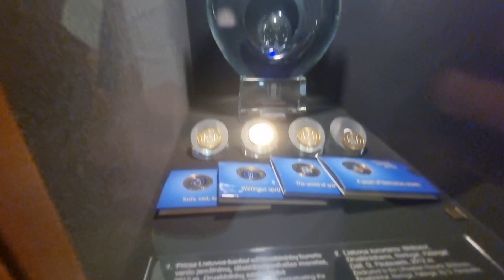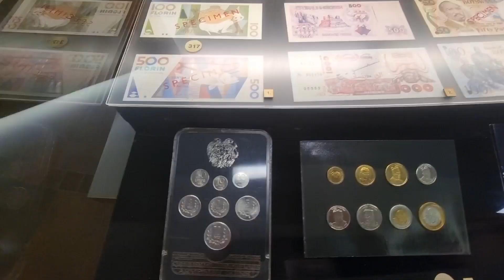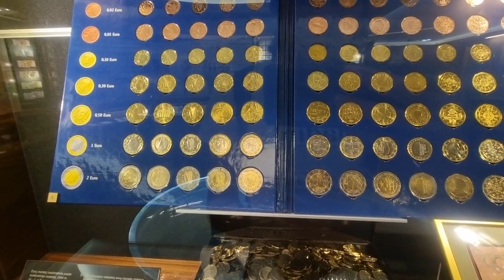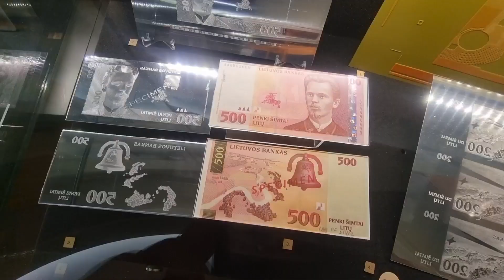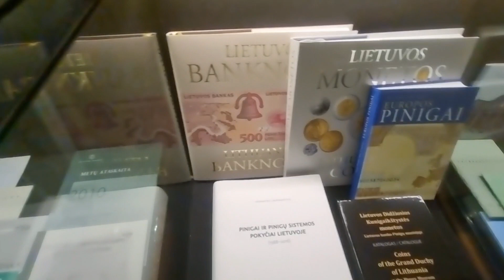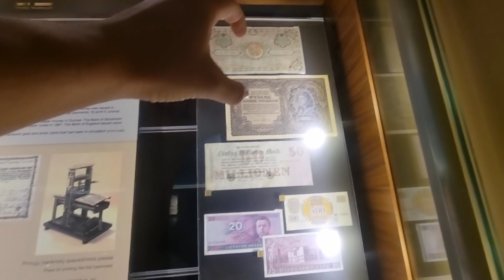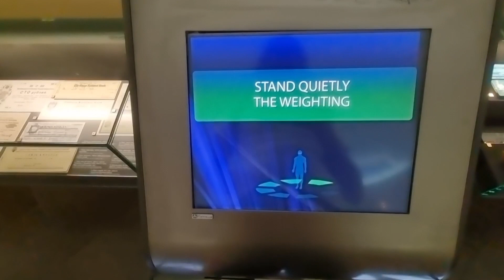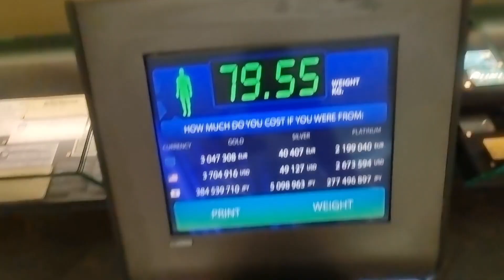Poli 58: Shtëpia e Lekëve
Aventurat e Julit fillon nje udhetim per ne Polin e Veriut, me kamper van. Ne nje kohe ku kufijte jane te mbyllur dhe ku udhetimi eshte i limituar, Juli perpiqet te vazhdoje aventurat e tij ne rruget e Europes dhe te provoje eksperienca te reja.
Shqiperi, Kosove, Maqedoni, Bullgari, Rumani, Moldavi, Ukraine etj.
Paj daljes nga emisioni Perputhen, Juli u kthehet shpellave, kampingut, autostopit, pushimeve dhe udhetimeve ekstreme.

Këto aventura mbështeten nga platforma më e madhe e shitjeve online në Shqipëri